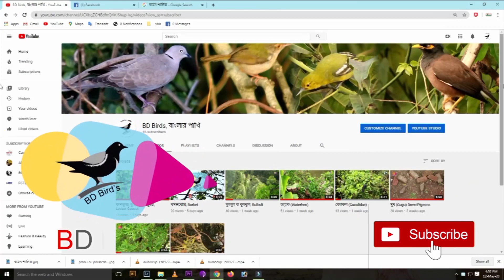Chestnut-tailed Starling (কাঠশালিক)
কাঠশালিক, Chestnut-tailed Starling :
কাঠশালিক আমাদের অতি পরিচিত পাখি। আমাদের দেশে ৬ প্রজাতির শালিক নজরে পড়ে। যথাক্রমে, ভাত শালিক, গোবরে শালিক, কাঠ শালিক, বামন শালিক, ঝুঁটি শালিক ও গাং শালিক। প্রতিটি প্রজাতির শালিকই দেখতে বেশ সুন্দর। সবকটি প্রজাতিই মোটামুটি মানুষের আশেপাশে থাকে। কিন্তু কাঠ শালিকের ভেতর মানুষকে এড়িয়ে চলার প্রবণতা দেখা যায় বেশি। যার ফলে পরিচিত এ পাখি সর্বসাধারণের কাছে একটু অপরিচিত।

We protect the birds to keep the natural environment beautiful. Save the birds, save the environment.
Many species of birds are on the verge of extinction due to unbalanced natural environment, hostile weather, uncontrolled use of pesticides, drying up of rivers and lack of safe shelter. Many species of birds have already become extinct.

Save the birds, save the environment.